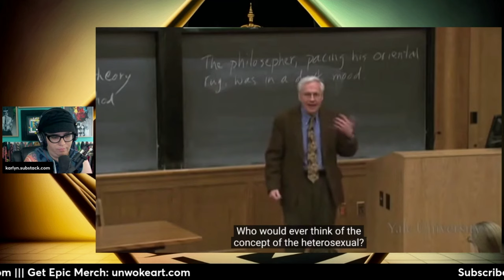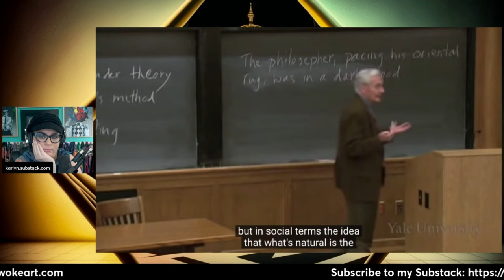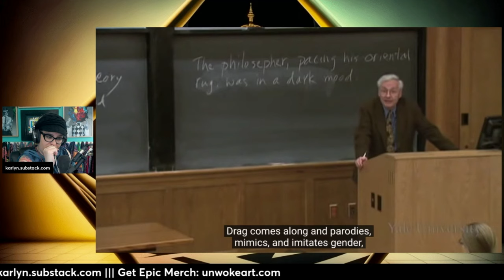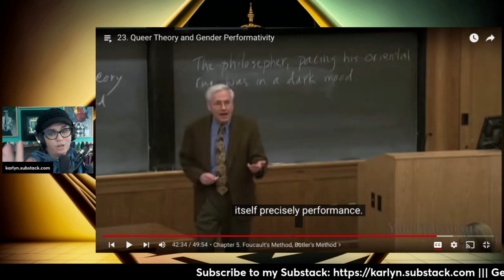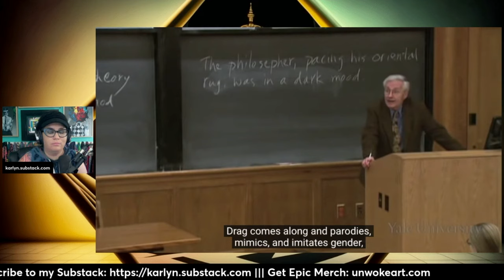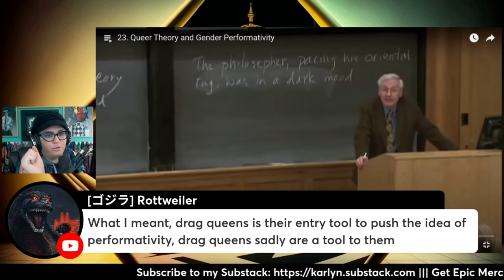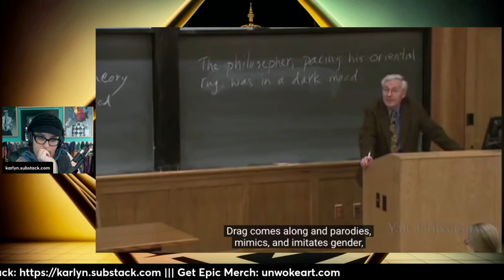What you must understand about DRAG QUEEN STORY HOUR (From a Yale University Lecture in 2009)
This talk was given at Yale University in 2009, years before Drag Queen Story Hour began.